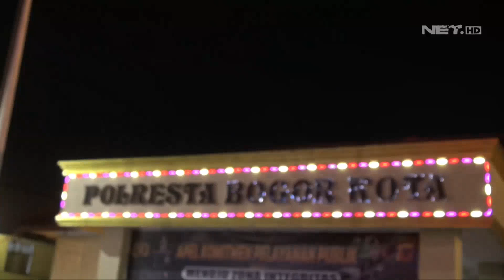Ngeri! Bocah-bocah ini Nekat Nyalakan Petasan Samping Pom Bensin - 86